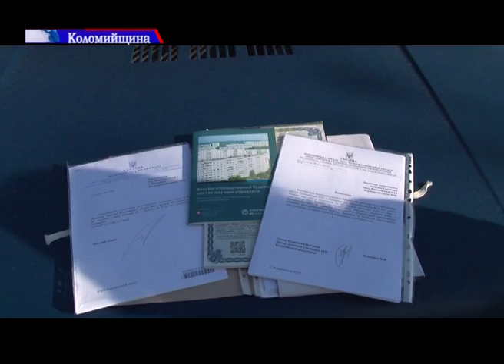20 людей залишилися без житла через пожежу у Шепарівцях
20 людей залишилися без житла через пожежу у Шепарівцях. Другий поверх 9-квартирного двоповерхового будинку практично увесь вигорів, однак мешкати на першому поверсі теж не можливо.
Богдан Малецький цікавився, як люди мають перезимувати.